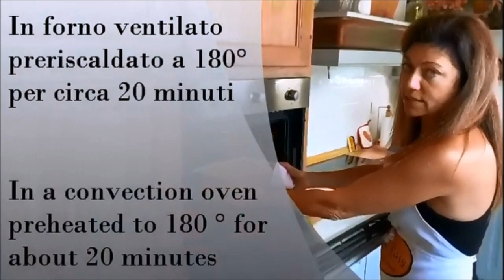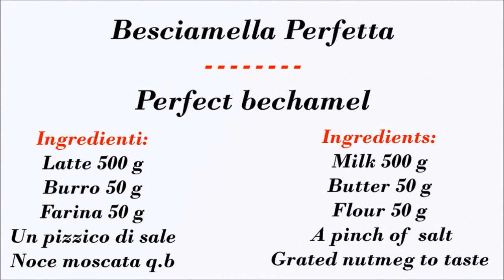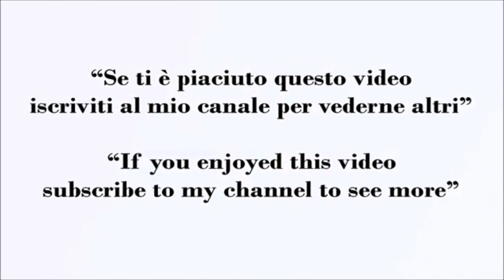5 Imperdibili Ricette Per Primi Piatti con la Zucca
5 Imperdibili Ricette Per Primi Piatti con la Zucca

Scopriamo insieme le 5 migliori ricette per preparare degli irresistibili Primi Piatti con la Zucca.